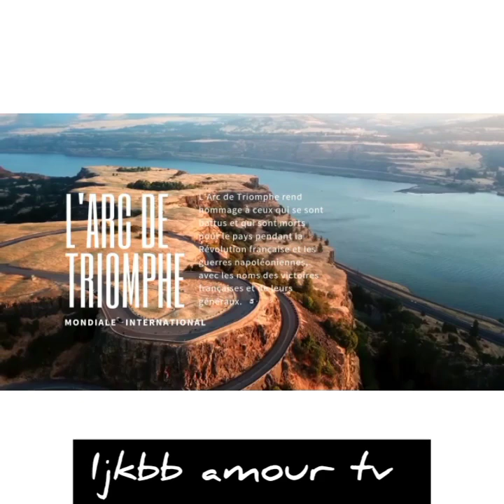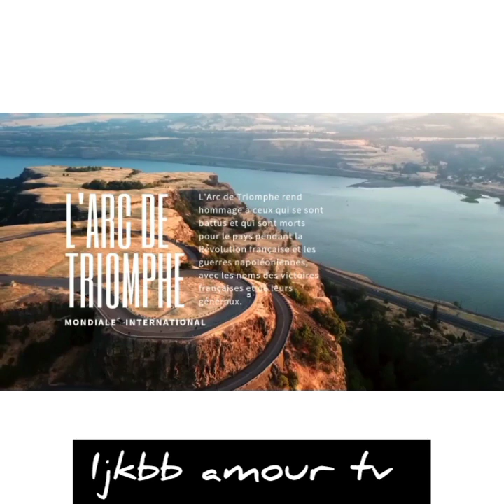💢AUDIO YA BA NDOKI‼️ MARCUS💥GUY EWA ET LES AUTRES 💥VÉRITÉ EBIMI 28mai 2022